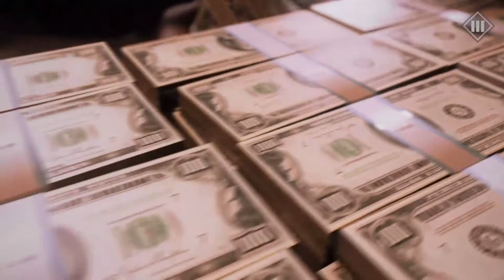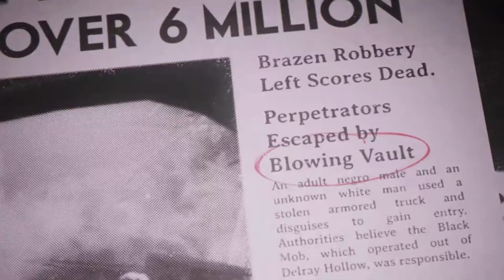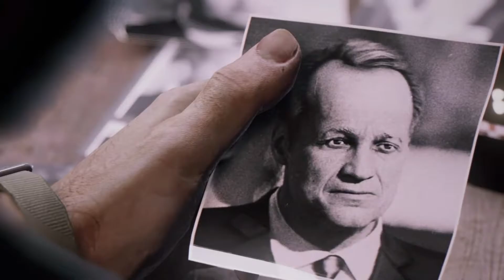Mafia 3 - Part 5 (Gameplay Walkthrough)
Mafia is an open-world third person shooter that takes place in 1968 New Orleans. It's along the lines of GTA5 but more historical and created by 2k! :)